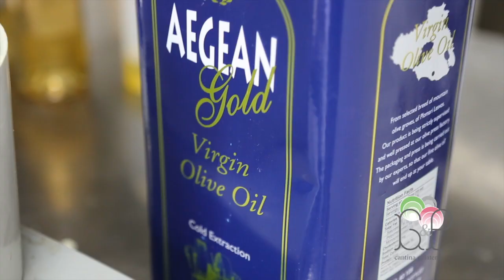GIUSEPPE & PEPINO, Cantina et Gelateria à Nice (réal. Gianni EXPOSITO) © 2013 GE multimédia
Ouvert tous les jours midi et soir. Service non-stop.
Plat du jour 13 €.
Happy Hour de 18h à 22h : verre de vin 2 €, bière 4 €, cocktail du jour 6 €.
Terrasse. Salle intérieure. Wi Fi.
18, place Garibaldi, 06300 - Nice, France

GIUSEPPE E PEPINO, Brasserie/Glacier, est situé sur la plus belle place de Nice : la Place Garibaldi, ancienne place Royale, d'inspiration turinoise. Elle est la seule place en Europe à être décorée en trompe-l'oeil sur ses quatre façades par les meilleurs fresquistes de la région.

GIUSEPPE E PEPINO dispose d'une vaste terrasse ensoleillée en plein coeur et au meilleur emplacement de la place, qui permet de se fondre dans ses décors majestueux avec vue imprenable sur la statue du célèbre Garibaldi.

GIUSEPPE E PEPINO est ouvert dès le lever du soleil, à 8h00, pour vous accueillir avec un café à seulement 1 euro ou une formule petit-déjeuner avec jus de fruits frais et viennoiseries.

Les pauses gourmandes se font à toute heure de la journée : glaces de fabrication artisanale dont les coupes créatives font fondre de plaisir, smoothies, thés "Mariage Frère", cocktails, crêpes, gaufres et gourmandises "maison", carte snack avec tartines, clubs sandwiches, salades savoureuses...le tout élaboré avec des produits frais. Côté chaud, le chef vous propose pâtes, risotti, viandes, poissons, et de délicieuses spécialités d'inspiration méditerranéenne.

De 18h à 22h, l'Happy Hour anime les lieux et les pauses apéritives conviviales dans le cadre typique nisso-ligure des arcades de Garibaldi. La salle intérieure design, bulle chic et cosy par France Bittel, expose régulièrement des pièces des antiquaires du quartier.
L'illustration sonore, pop, jazz, rock ou electro selon le cadran solaire, est play-listé par le célèbre artiste niçois LAURENT N.

"Dolce Vita" assurée...